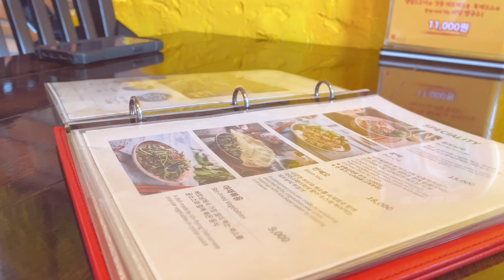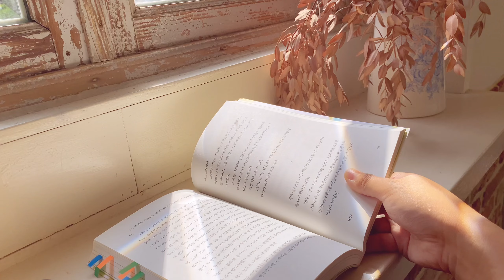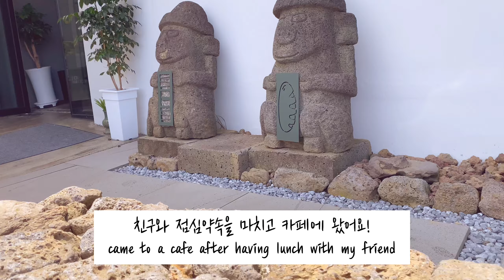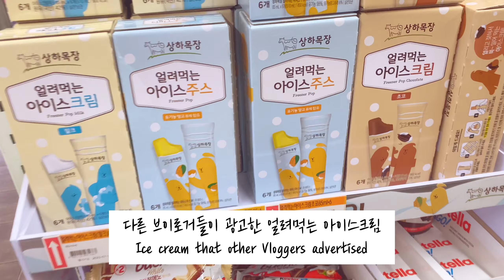SUB) 제주에서 보내는 소소한 여름의 일상 | 팟까오무쌉, 묵사발, 그리고 유부채소말이 만들기 | 자드부팡 | 카페 레크레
subtitle : english, japanese, arabic, Latin, Indonesia,  vietnames, russian, chinese, germany, and spanish